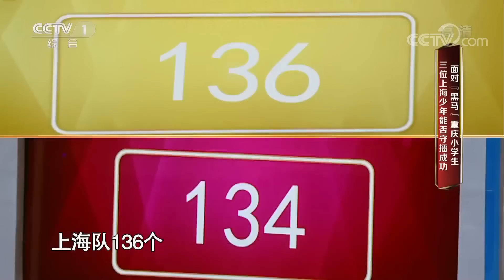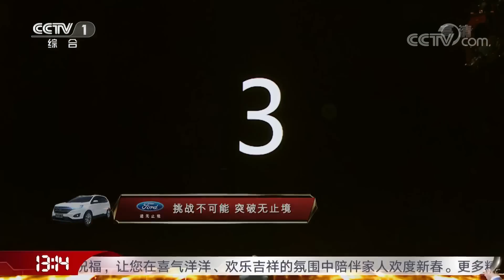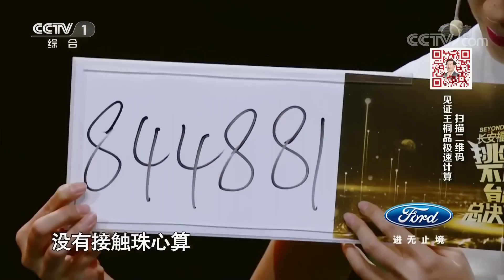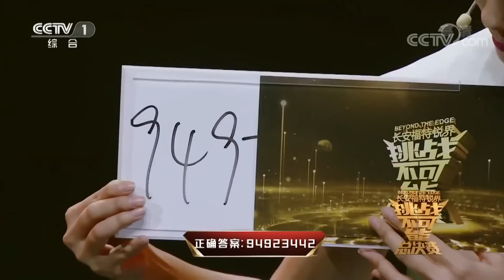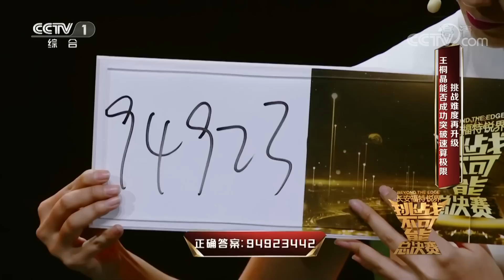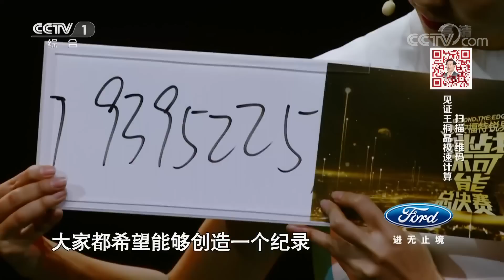总决赛 Part 1：跳绳冠军迎战踢馆小将 珠心算冠军王桐晶挑战 “人脑极速算盘”令人叹为观止 | 挑战不可能第三季 Impossible Challenge S3 EP10 Pt.1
本期精彩内容：
0:03:46 冠军齐上阵，重庆小将前来踢馆挑战上海队，跳绳少年“无影腿”对决尽展中国速度
0:26:54 连续三届世界珠心算冠军、许妍同门师姐王桐晶阔别两年重回战场，向纪录发起挑战
0:41:00 终极挑战：令人叹为观止的“人脑极速算盘”，随机20组八位数字加减听算惊呆现场评委

《挑战不可能》第三季进入总决赛，作为本季的重磅压轴戏，升级挑战、巅峰对决轮番上演，精彩连连。